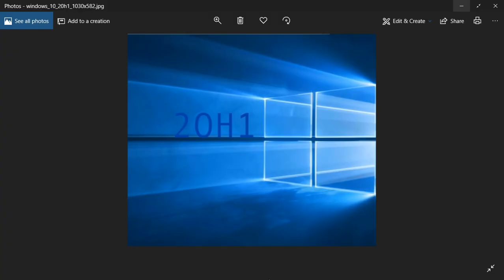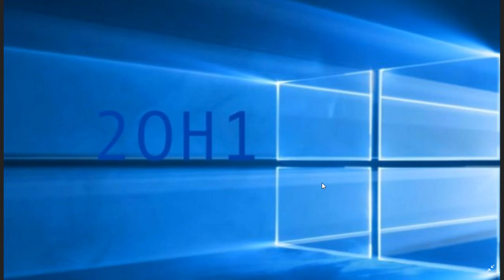Windows 10 20H1 Skip Ahead for 2020 Questions and Answers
What do we know about next year version of Windows 10